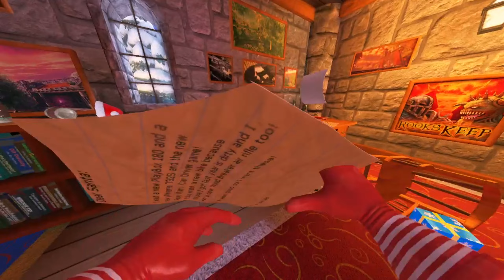Viscera Cleanup Detail | Santa's Workshop Cleanup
There's some le epic moments in this video, don't miss them out.

In Viscera Cleanup Detail, you step into the boots of a space-station janitor tasked with cleaning up after various horrific sci-fi horror events. Instead of machineguns and plasma-rifles, your tools are a mop and bucket. That hero left a mess, and it's up to you to deal with the aftermath.